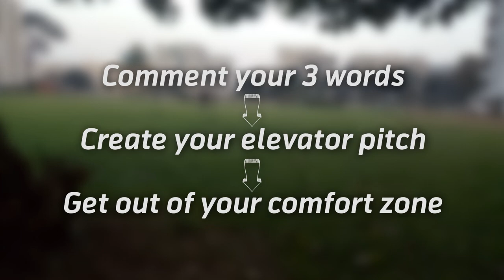How to Create an Elevator Pitch - Go Beyond Your Comfort Zone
নিজের সম্পর্কে ঠিক কতটুকু জানি আমরা? আমাদেরকে যদি 30 seconds দেওয়া হয় কতটুকু Information provide করতে পারবো নিজের ব্যপারে? যেটা আমাদেরকে Fully descibe করবে অথবা নিজের সম্পর্কে একটা ধারনা দিবে?
এই ভিডিওটি দেখে শিখে নেই নিজের সম্পর্কে কীভাবে ৩টা Words দিয়ে একটি Elevator Pitch Create করা যায়।

How much do we know about ourselves? If we are given 30 seconds, how much information can we provide about ourselves? Which will fully describe us or give us an idea about ourselves?
Watch this video and learn how to create an elevator pitch with 3 words about yourself.